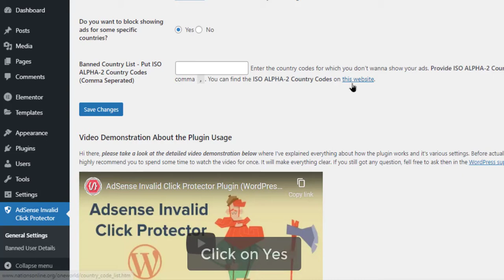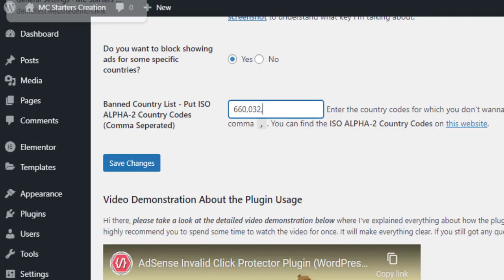How to Block Showing Ads for some specific Countries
In this video, you will learn how to block specific countries from viewing your WordPress website ads with the use of a plugin in less than. The process takes less than 3 minutes.

Important Resources:
Software I use to Make Video: